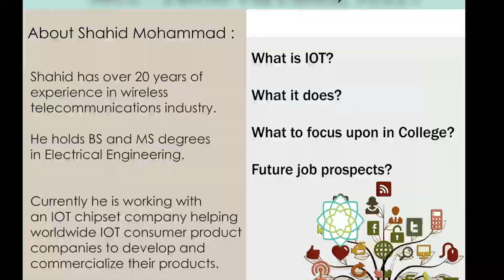Youth Programs At MCC